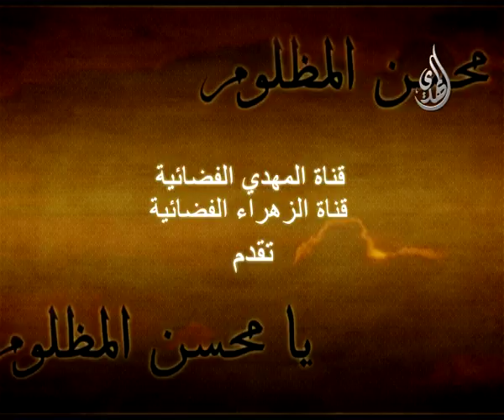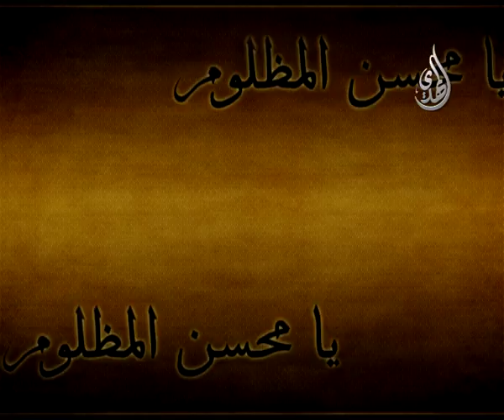مقتل المحسن - الشيخ عبدالحميد المهاجر